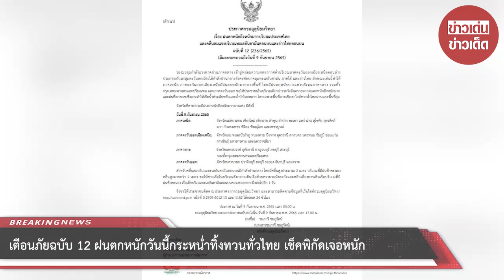เตือนภัยฉบับ 12 ฝนตกหนักวันนี้กระหน่ำทิ้งทวนทั่วไทย เช็คพิกัดเจอหนัก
จากกรณีฝนตกหนักต่อเนื่องกันตั้งแต่วันที่ 6 กันยายน 2565 ส่งผลทำให้เกิดเหตุน้ำท่วมหนักในหลายจังหวัดทั่วไทย โดยกรมอุตุฯได้ประกาศเตือนภัย ฝนตกหนักถึงหนักมากบริเวณประเทศไทย และคลื่นลมแรงบริเวณทะเลอันดามันตอนบนและอ่าวไทยตอนบน (มีผลกระทบจนถึงวันที่ 9 กันยายน 2565) ซึ่งล่าสุดเป็นประกาศฉบับที่ 12

ประกาศกรมอุตุนิยมวิทยา "ฝนตกหนักถึงหนักมากบริเวณประเทศไทย และคลื่นลมแรงบริเวณทะเลอันดามันตอนบนและอ่าวไทยตอนบน (มีผลกระทบจนถึงวันที่ 9 กันยายน 2565)" ฉบับที่ 12 ลงวันที่ 09 กันยายน 2565

ร่องมรสุมกำลังแรงพาดผ่านภาคกลาง เข้าสู่หย่อมความกดอากาศต่ำบริเวณภาคตะวันออกเฉียงเหนือตอนล่าง ประกอบกับมรสุมตะวันตกเฉียงใต้กำลังปานกลางยังคงพัดปกคลุมทะเลอันดามัน ภาคใต้ และอ่าวไทย ลักษณะเช่นนี้ทำให้ภาคเหนือ ภาคตะวันออกเฉียงเหนือมีฝนตกหนักมากบางพื้นที่ โดยมีฝนตกหนักบางแห่งบริเวณภาคกลาง รวมทั้งกรุงเทพมหานครและปริมณฑล และภาคตะวันออก ขอให้ประชาชนในบริเวณดังกล่าวระวังอันตรายจากฝนตกหนักถึงหนักมากและฝนที่ตกสะสมซึ่งอาจทำให้เกิดน้ำท่วมฉับพลันและน้ำป่าไหลหลาก โดยเฉพาะพื้นที่ลาดเชิงเขาใกล้ทางน้ำไหลผ่านและพื้นที่ลุ่ม

ภาคเหนือ: จังหวัดแม่ฮ่องสอน เชียงใหม่ เชียงราย ลำพูน ลำปาง พะเยา แพร่ น่าน สุโขทัย อุตรดิตถ์ ตาก กำแพงเพชร พิจิตร พิษณุโลก และเพชรบูรณ์

ภาคตะวันออกเฉียงเหนือ: จังหวัดเลย หนองบัวลำภู หนองคาย บึงกาฬ อุดรธานี สกลนคร นครพนม ชัยภูมิ ขอนแก่น กาฬสินธุ์ มหาสารคาม และนครราชสีมา

ภาคกลาง: จังหวัดนครสวรรค์ อุทัยธานี กาญจนบุรี ลพบุรี สระบุรี

รวมทั้งกรุงเทพมหานครและปริมณฑล

ภาคตะวันออก: จังหวัดนครนายก ปราจีนบุรี ชลบุรี ระยอง จันทบุรี และตราด

สำหรับคลื่นลมบริเวณทะเลอันดามันตอนบนมีกำลังปานกลาง โดยมีคลื่นสูงประมาณ 2 เมตร บริเวณที่มีฝนฟ้าคะนอง คลื่นสูงมากกว่า 2 เมตร ขอให้ชาวเรือในบริเวณดังกล่าวเดินเรือด้วยความระมัดระวังและหลีกเลี่ยงการเดินเรือบริเวณที่มีฝนฟ้าคะนอง เรือเล็กบริเวณทะเลอันดามันตอนบนควรงดออกจากฝั่งต่อไปอีก 1 วัน

00:00 - Intro
00:10 - News
01:00 - Minute